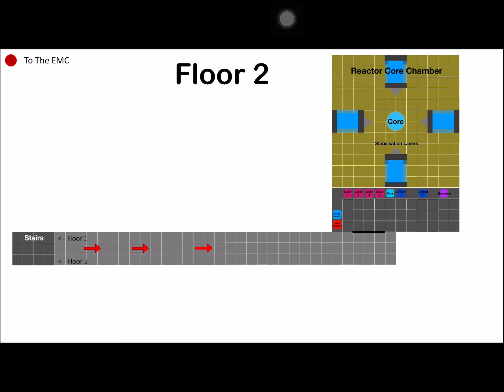Numerous Take Decal.